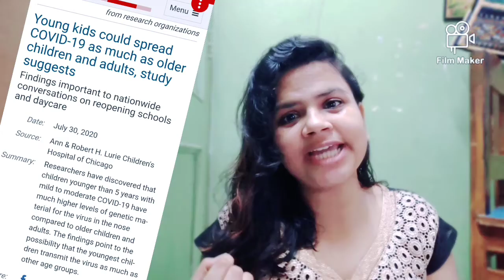stl Science news #2 || Solar flares, COVID-19 news, etc.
❤️Joy Guru ❤️